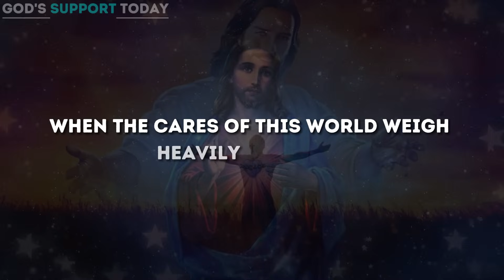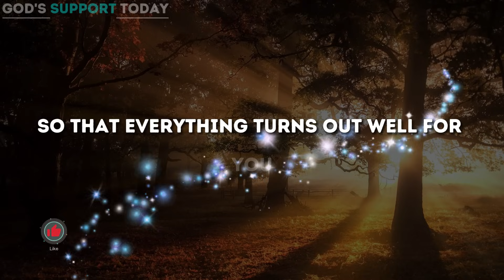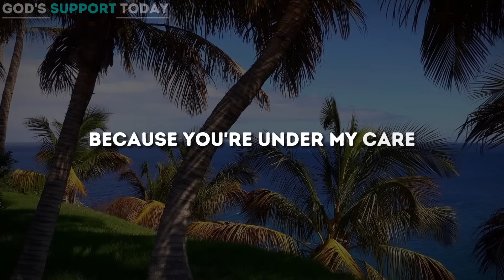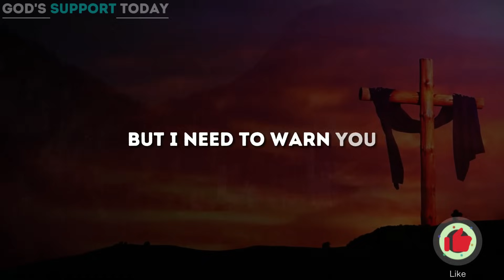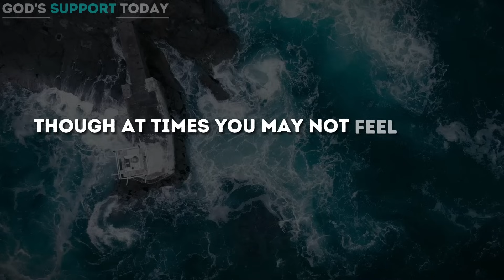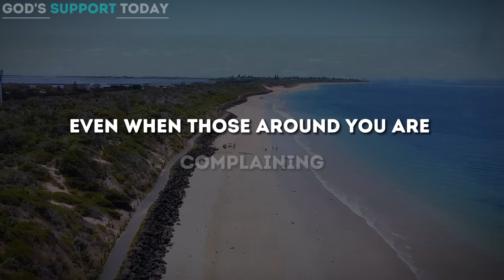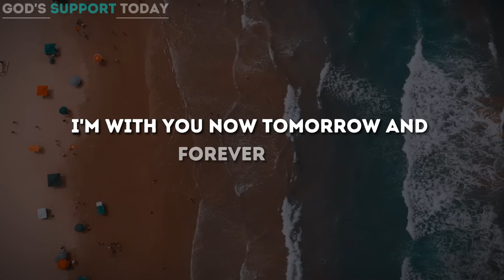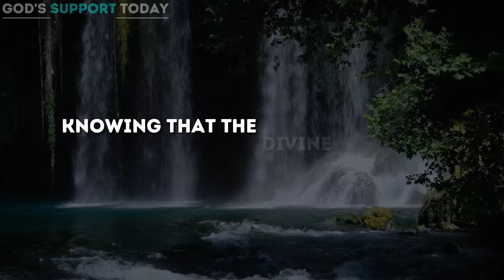God Says: YOU'RE MY GIGGLES | God message Today | God Support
God Says: YOU'RE MY GIGGLES IN THE SILENCE | God message Today | god message for you | God message | God Support

god message
gods message
god messages
God’s support
angel message
god
jesus
christian
jesus message
christian motivation
bible verses
god quotes,
god blessings message
universe message
god message today
god says
angel numbers
prophetic word
1111
angel says
god's message today
angel message
gods message
words from god
Saturday message